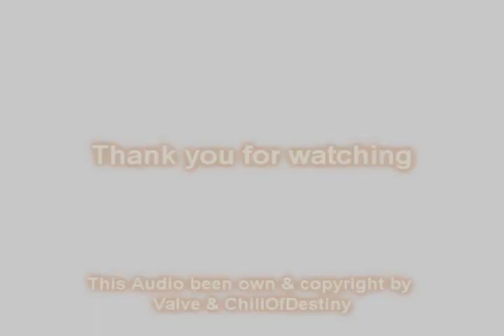Nathan Vetterlein's Archives of Voice Line from the Video Games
I dig up the research of the voice actor, Nathan Veterline. Not only he did two of the voice act from VALVe, but also three more from the other unknown game, that hasn't been heard of for years. I'm very happy to share it with all of you. Enjoy this clip